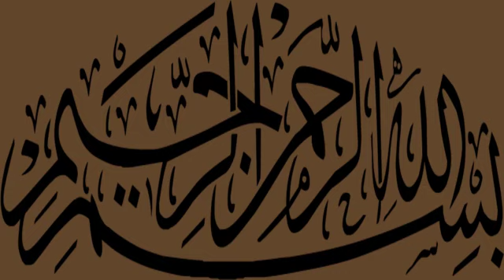!!..قُرّاء مِن الدّروس الحسنيّة// علي السباعي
.قُرّاء الدُّرُوس الحَسنِيَّة...صَفْوَة القُرّاء العالمِيّين
يُختار لِلدُّروس الحَسنيّة صَفْوة قُرّاء الأرض بِغضِّ النّظر عن جِنسِيّاتِهم تماماً كما يُختارُ لها أعلَم عُلماء المُسلمين بغيرِ إعتبارٍ لِمذاهبهم حتى الشّيعة حاضروا فيها و لم يجرُء منهم أحد على الحديث في
.مذهبه
الدّروس_الحسنيّة